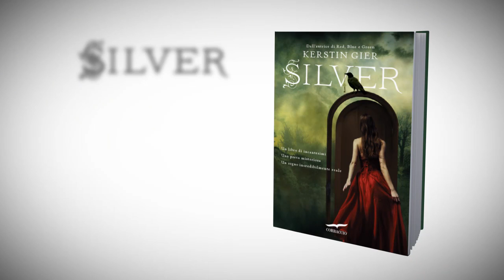SILVER, il primo libro della Trilogia dei sogni di Kerstin Gier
Dopo la Trilogia delle gemme, finalmente arriva 'SILVER' il primo romanzo della Trilogia dei sogni, dall'autrice dei bestseller "Red", "Blue" e "Green" Kerstin Gier.